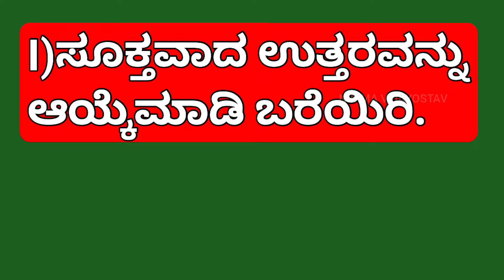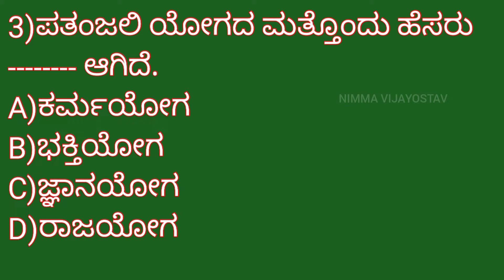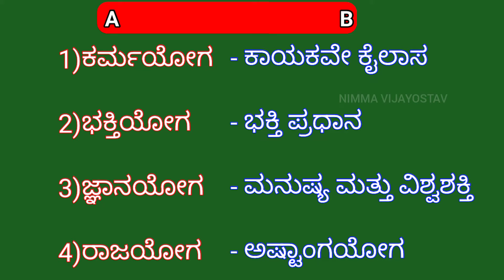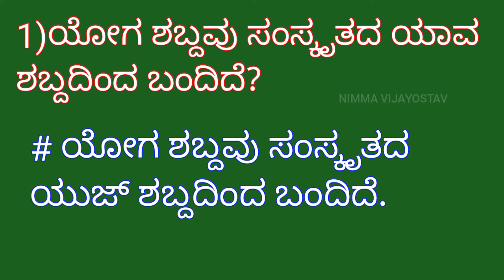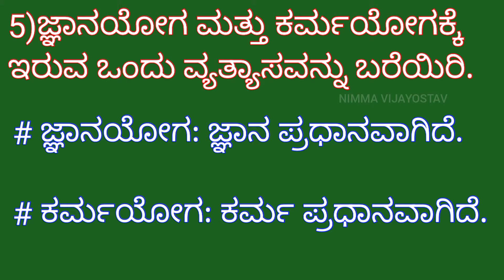7th, PE 7)ಯೋಗ (ತಾತ್ವಿಕ)....ಅಭ್ಯಾಸ - ಪ್ರಶ್ನೋತ್ತರಗಳು.......